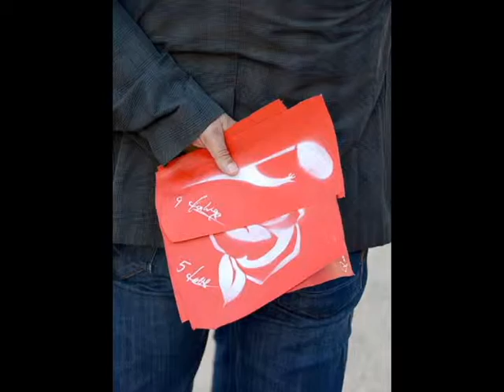tahual - Fotografia de PACO DALMAU (palafrugell, 2014)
San Jordi y flors i violes, palafrugell. 2014